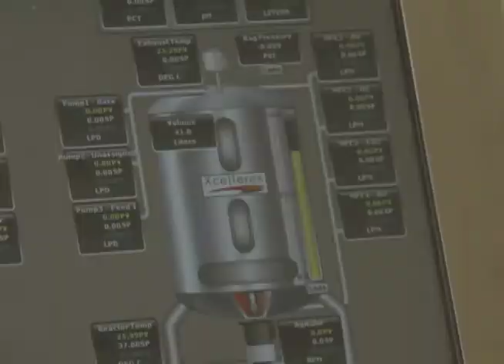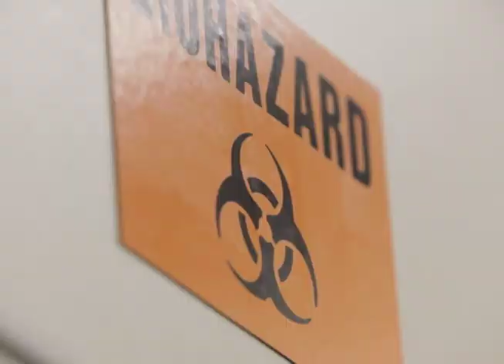Profile of Yisheng Biopharma's US operations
Yisheng Biopharma demonstrates the huge potential for Chinese companies to establish a  foot-print in the US. The company develops, manufactures and commercializes vaccines. It recently established its US operation to take advantage of the research and development opportunities in the state of Maryland, where bio-tech scientists, government officials and business interests converge.

Thomas Coton, Research Scientist, YiSheng US Biopharma
Xu Zhang, General Manager, YiSheng US Biopharma